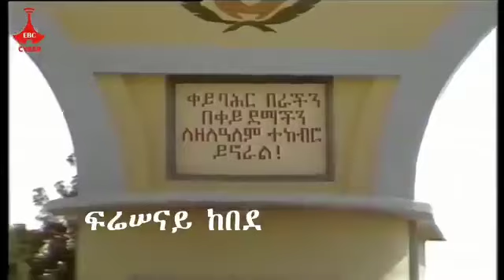የቀድሞው የኢትዮጵያ ባሕር ኃይል PC-17 ጦር መርከብ አባላት በግዳጅ ላይ